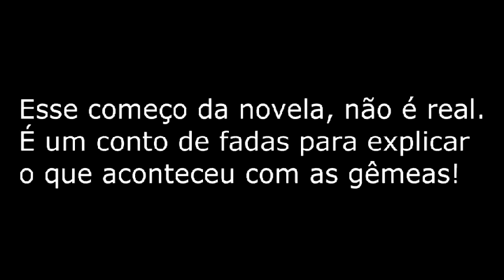Cúmplices de um Resgate (Novela TS4) - Capítulo 1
Confira agora o primeiro capítulo de Cúmplices de um Resgate!! A Nova novela do The Sims 4
Veja como as gêmeas se separaram!